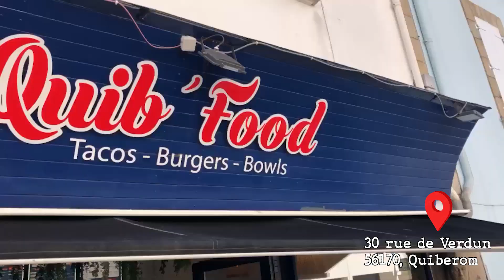Damsoul _ Moment de vie ( Bateau en Bretagne)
Salut les jeunes ! on se retrouve pour un moment de vie! petite virée en bateau de Quiberon a Belle ile. J'espère que ce petit moment vous plaira, des bisous !

Logiciel:

Photoshop
Premiere pro
Affter effect
Audacity
OBS

Materiel Video:

Trépied Neewer ( Amazon )
Micro canon RODE Mic pro
Micro XLR Audio-technica AT2020
Focusrite solo

Composants PC:

Carte mère Gygabyte Z390 UD
RAM Corsaire vengeance RGB pro (2x16Go)
SSD NvME samsung 500Go
Carte graphique Gygabyte GTX 1660 (6Go)
Allimentation modulaire Bequiet 750W mention gold
Boitier NZXT H510
Disque dur WD Blue (1To x2)

Mac book pro 13 pouce

Périphériques:

2 Ecrans ACER 24 pouces 144Hz
Kit Logitech MK 235 wireless (clavier\souris)
Casque DT 77- pro 80 ohm